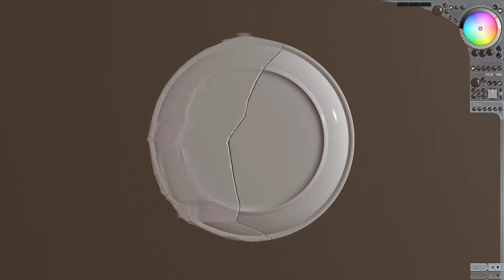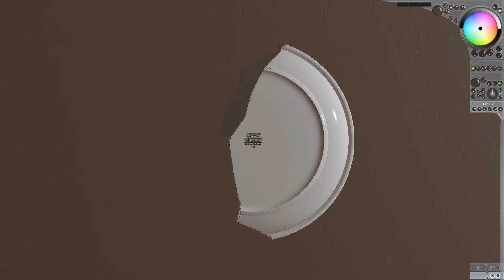Automated painting with Processing and Verve - #05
A Processing sketch driving Verve Painter for generating an unfortunately broken plate
(Java Robot class example from MenteCode)
(Geomerative library for Processing from Ricard Marxer)